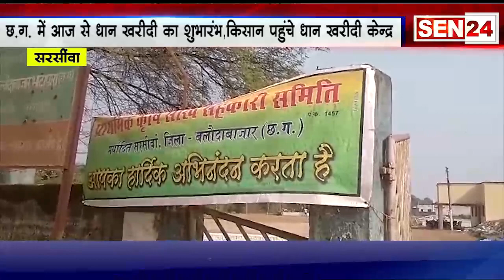सरसींवा/आज से छत्तीसगढ़ में धान खरीदी प्रारंभ/विधायक चंद्रदेव राय ने किया धान खरीदी केंद्र का शुभारंभ